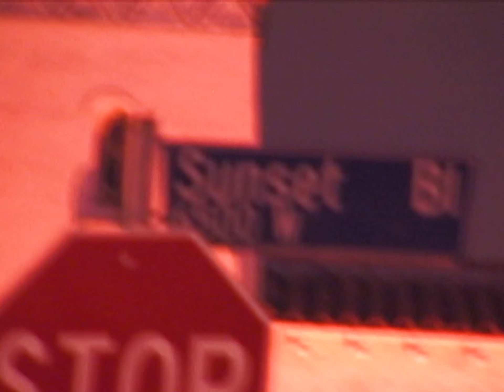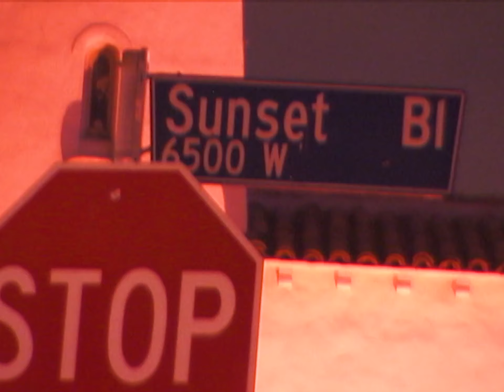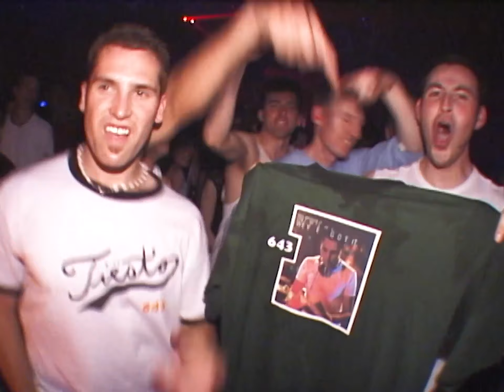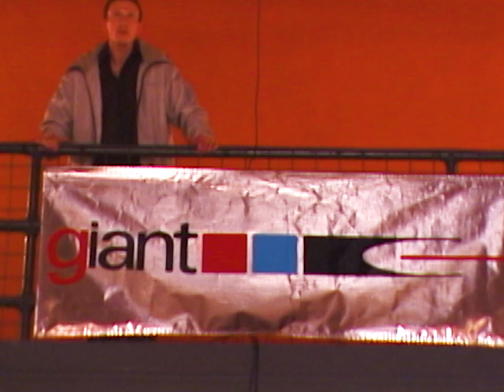Tiesto DJ Set at Hollywood Athletic Club on February 16, 2002 | Giant Club Tapes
Here’s the raw footage of when Tiesto performed a DJ set at Hollywood Athletic Club on February 16, 2002. It was a Giant Club event and featured Tijs Michiel Verwest (Tiësto), one of the biggest global DJs to ever pick up a record.

What’s your favorite Tiesto track? Be the critic on Fan Reviews!

Giant Club transformed the LA party scene into epic weekly events with the top DJs from around the world. These parties were captured by me, Travis Oscarson. The never-before-seen tapes have been sitting in my closet for many years. It’s time they were seen, remembered and felt again. Get ready to go back to what was the best nights of our lives… GIANT.